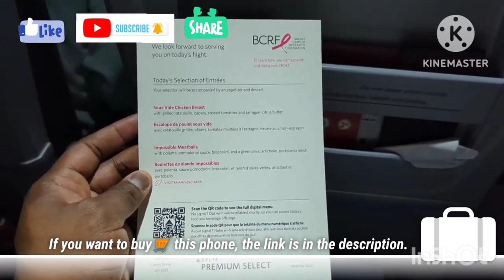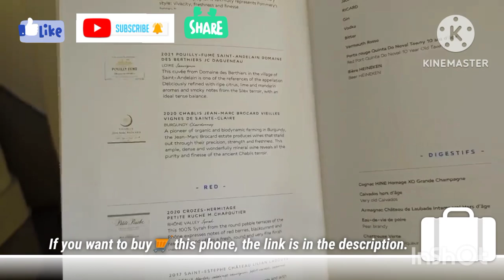This is Why Pixel 7 Pro is Going Viral, When Did Pixel 7 Pro Get So Famous?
link 👇🛒

your query :

Introducing the Pixel 7 Camera SPAC, your ultimate companion for capturing picture-perfect moments! Designed with cutting-edge technology, this sleek camera boasts superior image quality, making every snap a true masterpiece. With its user-friendly interface, you'll be able to effortlessly navigate through various modes and settings, ensuring that you never miss a beat. The Pixel 7 Camera SPAC delivers unmatched performance, allowing you to express your creativity and share your stories with the world. Say hello to breathtaking shots and start unlocking your photography potential today!